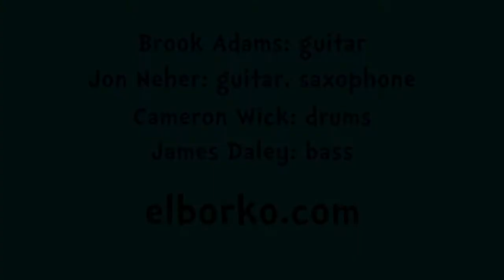El Borko ¡Surf! Feb.2022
One of three videos we made with the band. This is the only cover song. It's by The Eliminators and it's called E-Five. Cameron Wick on drums, James Daley on bass, Jon Neher on tenor sax with a tasty solo at the end. Video by Rob Tobias and Michael Hall.